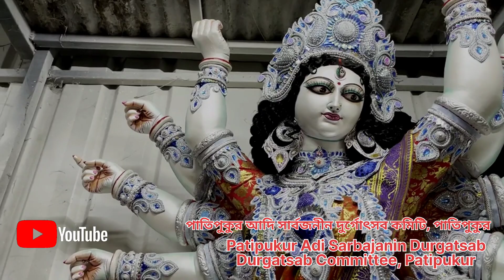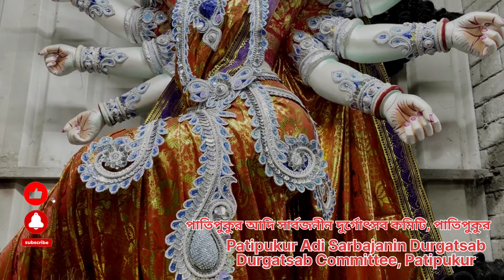পাতিপুকুর আদি সর্বজনীন দুর্গোৎসব || নিউ ব্যারাকপুর তরুণ সংঘ || KUMARTULI DIARY 1331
পাতিপুকুর আদি সর্বজনীন দুর্গোৎসব ও নিউ ব্যারাকপুর তরুণ সংঘ এর দূর্গা মূর্তি কুমারটুলীতে কি ভাবে তৈরী করা হয় প্রথম থেকে শেষ পর্যন্ত পরপর দেখুন।
Studio: Silpa Bharati Gora Chand Paul & Sons
1/1 Banamali Sarkar Street, Kumartuli, Kolkata: 700005
Goddess Durga Idol Making in Kumartuli 2023.
Kumartuli Maa Durga Idol Making Process.
The beautiful Goddess Durga Idol Making process is going on at Kumartuli, Kolkata, West Bengal, India.
কুমারটুলির মাদুর্গা
কুমারটুলি প্রস্তূতি পর্ব.
কলকাতা দূর্গা পূজা...
দুর্গাপুজোর প্রস্তুতি কুমোরটুলিতে.
কুমোরটুলি কলকাতা তে মা দূর্গা মূর্তি তৈরি হচ্ছে ...
दुर्गा पुजा  माँ दुर्गा की मूर्ति तैयार हो रहा है कुमारटुली कोलकाता में...
durga maa
durga maa status
maa durga making video
maa durga making idol
maa durga making 2023
maa durga murti making
maa durga face making
maa durga making with clay
maa durga idol making kumartuli 2023
kumartuli durga pratima 2023
kumartuli 2023
kumartuli thakur
kumartuli durga thakur
kumartuli durga 2023
kumartuli durga video
durga mata banane wala
durga mata banane ka tarika
durga mata banana
durga mata banana sikhaye
durga mata banane wala video
durga mata banane wala dikhaiye
durga mata banana sikhao
durga mata banane
durga mata banane ka
maa durga banano
maa durga idol making at kumartuli 2023
durga mata
durga maiya
goddess durga
idol durga
durga idol preparation
durga idol preparation 2023
durga idol preparation in kumartuli 2023
clay durga idol preparation in kumartuli 2023